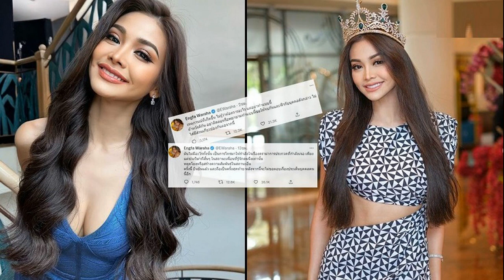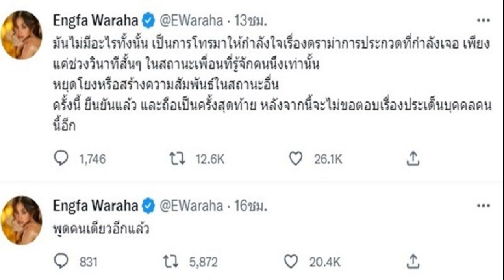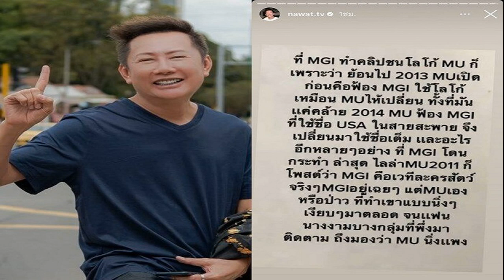อิงฟ้า วอนหยุดโยงสัมพันธ์สถานะอื่น ไม่ขอตอบเรื่องบุคคลนี้อีก อย่าติดต่อขอให้จบกัน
ถ้าหวังดีอย่าติดต่อหรือพยายามทำแบบนี้ ขอให้จบกัน และฟ้ากับบุคคลดังกล่าวไม่มีส่วนเกี่ยวข้องกันต่อจากนี้ “อิงฟ้า” วอนหยุดโยงสัมพันธ์สถานะอื่น ไม่ขอตอบเรื่องบุคคลนี้อีก
ดราม่าไม่ได้พักจริงๆ ตั้งแต่ก่อนประกวด หลังจบการประกวด Miss Grand International 2022 อิงฟ้า วราหะ คว้ามงรองอันดับ 1 มาได้ ก็ยังดราม่าต่อเนื่อง จากแฟนๆนางงามเวียดนามไม่พอใจอิงฟ้าเข้ารอบลึกได้ตำแหน่งรองอันดับ 1 รวมถึงดราม่าเรื่องการใช้ภาษาอังกฤษ ซึ่งเจ้าตัวก็ได้ออกมาไลฟ์สดเคลียร์ปมดราม่ากันไปแล้วนั้น
ล่าสุด อิงฟ้า วราหะ ออกมาทวีตข้อความผ่านทวิตเตอร์หลังมีเรื่องดราม่าให้ต้องเคลียร์อีกปมความสัมพันธ์ว่า “มันไม่มีอะไรทั้งนั้น เป็นการโทรมาให้กำลังใจเรื่องดราม่าการประกวดที่กำลังเจอ เพียงแค่ช่วงวินาทีสั้นๆ ในสถานะเพื่อนที่รู้จักคนนึงเท่านั้น หยุดโยงหรือสร้างความสัมพันธ์ในสถานะอื่น ครั้งนี้ ยืนยันแล้ว และถือเป็นครั้งสุดท้าย หลังจากนี้จะไม่ขอตอบเรื่องประเด็นบุคคลคนนี้อีก”
ขณะที่มีแฟนคลับเข้ามาให้กำลังใจจำนวนมาก บอกว่าชัดเจนจบนะ เชื่อมั่นในตัวอิงฟ้า ขณะที่ก็มีคนสงสัยว่าเกิดอะไรขึ้น ก็มีคนเข้ามาตอบใต้โพสต์เดือดกันเลยทีเดียวว่า “มีคนปล่อยภาพ ต น เฟสไทม์กับพี่ฟ้า ภาพมาจากสตอรี่เพื่อน ต น ค่ะ” , “แล้วคือโทคุยฟังแต่เสียงไม่ได้ ต้องเฟสไทม์ต้องการภาพประกอบเพื่อการหากินต่อไป คนแบบนี้มาเป็นเล็บขบบนตีนยังต้องตัดทิ้งอ่ะ อย่าให้เห็นว่ามาร้องไห้ซึมเศร้า ครอบครัวดราม่าอีกนะ เปลี่ยนบทบ้างเถอะ” , “เพื่อนของบุคคลที่สามไม่น่ารักเลยจริงๆ การทำแบบนั้นมีเจตนา ด้วยรู้น้อยก็ดี ไม่รู้เลยเป็นไปไม่ได้ มาลงสื่อโซเชียล ทั้งๆที่รู้กระแสว่าเป็นยังไง เพื่อนไม่น่ารักเอามากๆ เจตนาครั้งนี้คือความตั้งใจ ถ้าไม่ตั้งใจ นี่ไม่เชื่อ คุณอัพลงสตอรี่ และมีการสร้างแอคทวิตมาใหม่ เพื่อเล่นประเด็นนี้” เป็นต้น
ล่าสุด วันที่ 28 ต.ค. อิงฟ้า ได้ทวีตข้อความอีกว่า “เหตุการณ์ที่เกิดขึ้น ไม่รู้ว่าต้องการอะไร แต่อย่าทำแบบนี้ ถ้าหวังดีกัน อย่าติดต่อหรือพยายามทำแบบนี้ขอให้จบกันและฟ้ากับบุคคลดังกล่าว ไม่ได้มีส่วนเกี่ยวข้องกันต่อจากนี้
Engfa Waraha